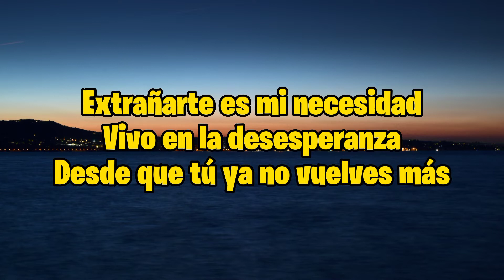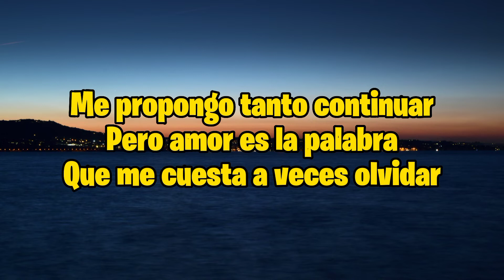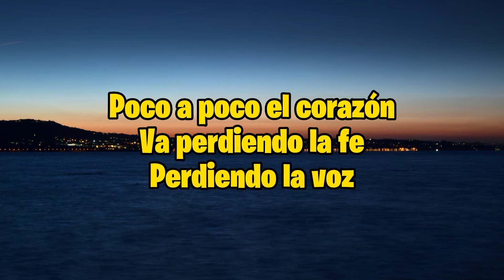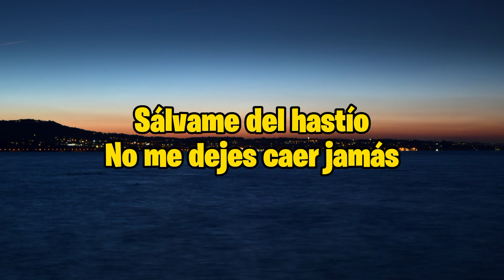Moderatto, Aitana - Sálvame (Letra)